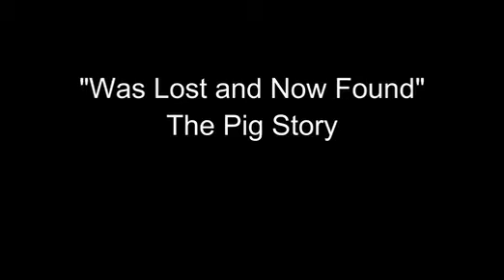THE LOST PIG STORY - Part 2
Part 1 of the "Lost Pig Story"

Anyone who had lost a pig during the Movement Control Order (MCO/PKP) period? This pig strayed into the neighbourhood during the MCO/PKP. An Om had been trying to catch this pig for his pot but so far he had not been successful. This afternoon, he tried to spear this animal but fortunately, he missed. I am hoping the owner will locate this pig soon enough before it ends in Om’s pot.

And here is Part 2 of the “Lost Pig Story”. Finally the owner of the lost pig located the lost pig that went missing during the MCO/PKP period.